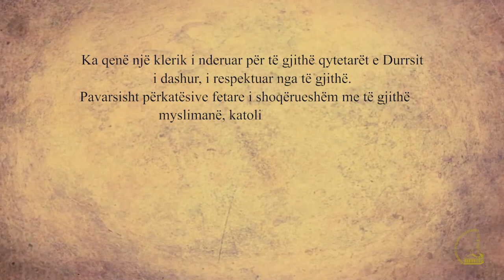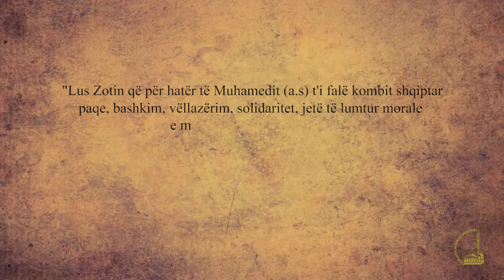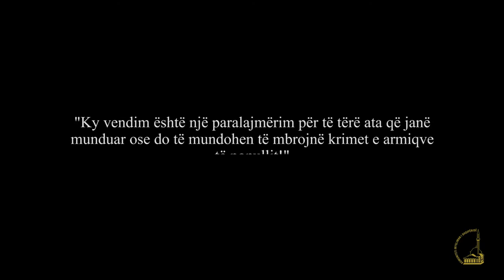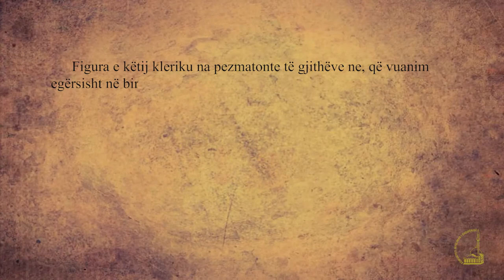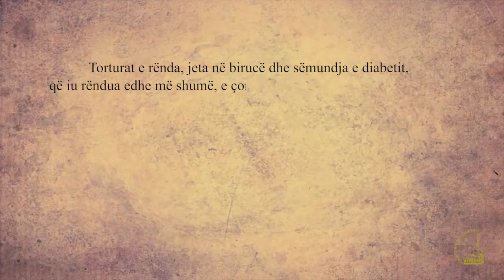Mustafa Efendi Varoshi - Dokumentar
Mustafa Efendi Varoshi, ka qenë një klerik i nderuar për të gjithë qytetarët e Durrësit. I dashur, i respektuar nga të gjithë, pavarësisht nga përkatësitë fetare i shoqërueshëm me të gjithë, myslimanë, katolikë e ortodoksë.